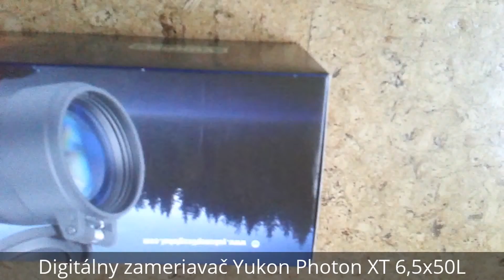Digitálny zameriavač Yukon Photon XT 6,5x50L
Predstavujeme Vám digitálny zameriavač Yukon Photon XT 6,5x50L. Predstavuje ideálny nočný puškohľad za bezkonkurenčnú ceu! Doslova za pár stoviek sa dostanete k ppuškohľadu s nočným videním porovnateľným s generáciou 2+. Nájdete ho na stránkach PodNalov.sk.